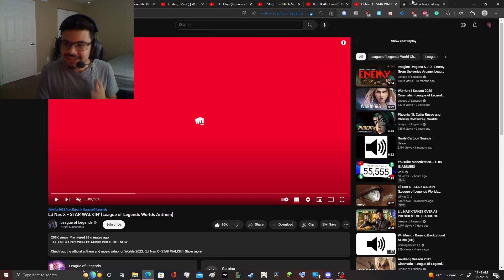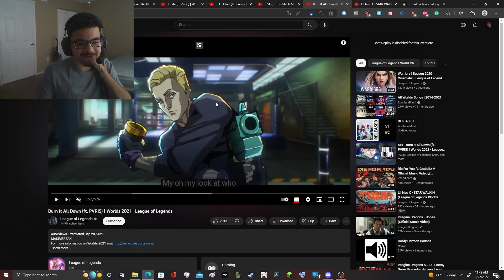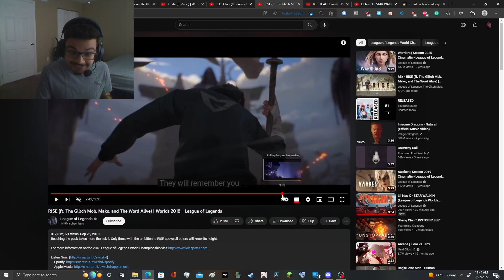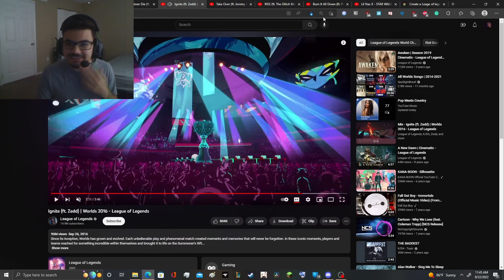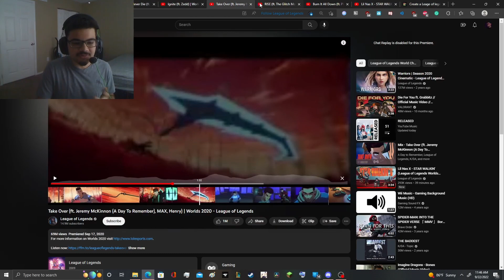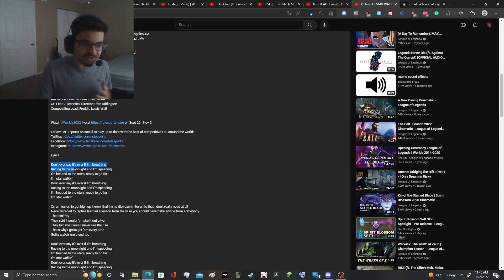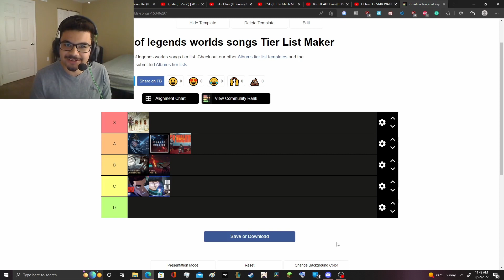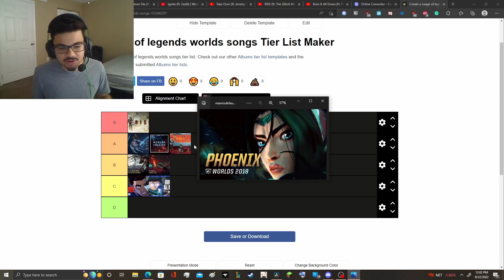WORLDS SONGS TEIRLIST 2022 (LILNASX STARWALKIN INCLUDED)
OK REVISED TAKE I THINK WARRIORS IS HIGHER I JUST FORGOT HOW MUCH OF A BANGER IT WAS.

Just my first reaction after listening to Starwalkin where I think it ends up on the tier list. Feel free to disagree (My opinion is ultimately correct though so).

Bvpboy/Ortyldine upcoming god gamer who frequently plays Minecraft, League of legends, Genshin impact, and Fortnite. Following in the footsteps of gaming warlords like xQc